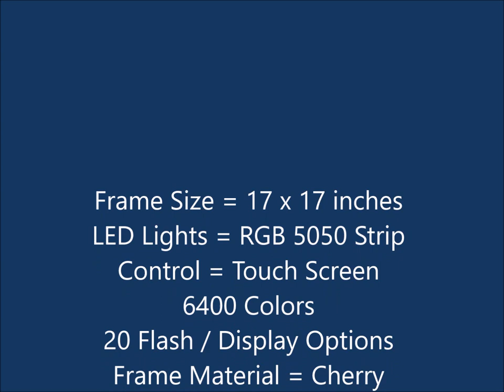Lighted Sign for Grandson Ben Dec 2016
Engraved on plexiglass with LED strip lights and touch screen controller producing 6400 colors and 20 different flash / display options.